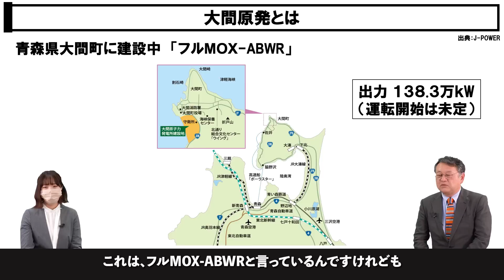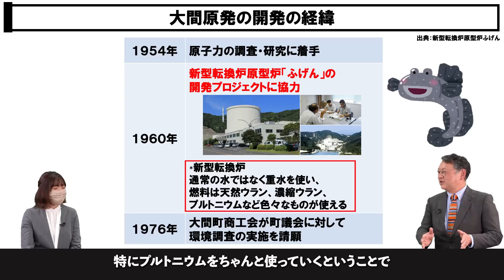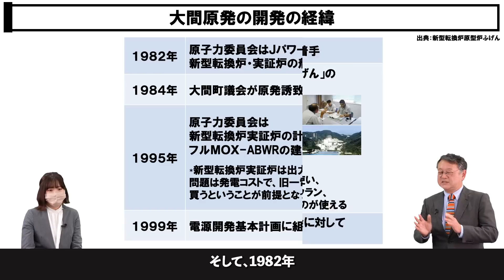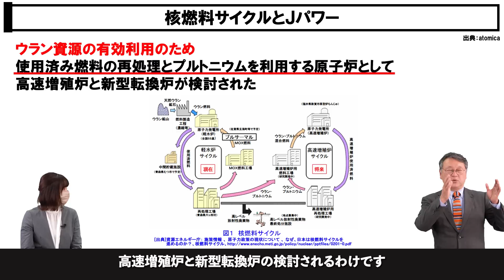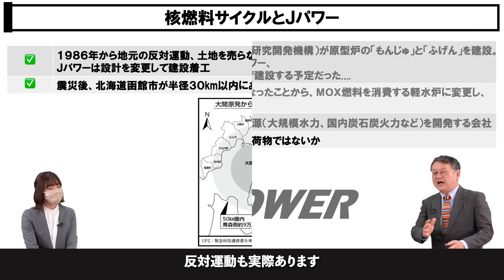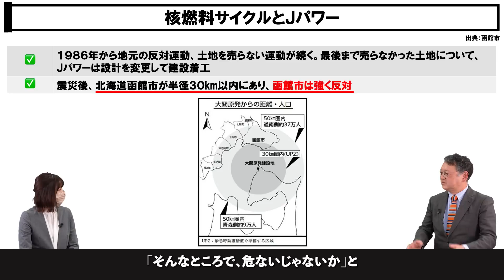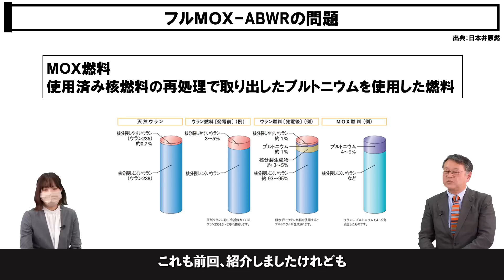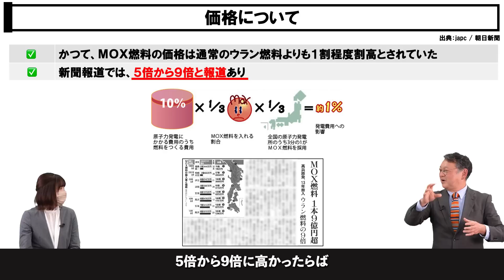【Jパワー】完成を望まれない原発…？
▶︎目次
 0:00​​​​ オープニング
 0:18 大間原発とは
 1:09 大間原発の開発の経緯
 3:59 核燃料サイクルとJパワー
 6:15 大間原発計画の問題
 7:13 フルMOX-ABWRの問題
 8:25 価格について
 9:14 まとめ

‹出演者›

図解入門業界研究 最新電力・ガス業界の動向とカラクリがよ~くわかる本[第6版]

■やこ（EnergyShift Instagram担当)
テレビ、舞台、コンサートの照明スタッフとして勤務。
日々再エネについて勉強中！
大学時代は、ダンス大会で全国一位の経験もあり。

EnergyShift,エナシフTVのメディアガイドはこちら